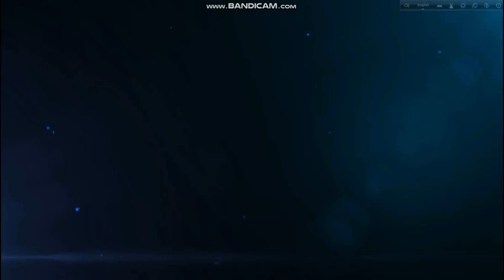পুড়বে এই দেহ চিতার আগুনে | Sucharita Saha | সুচরিতা সাহা দাস | Purbe Ei Deho Chitar Agune Folk Song